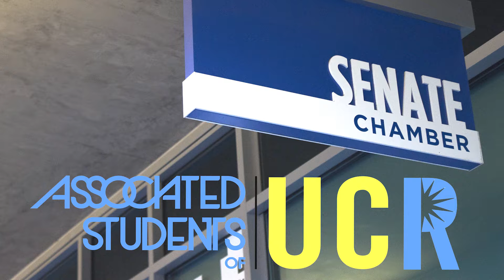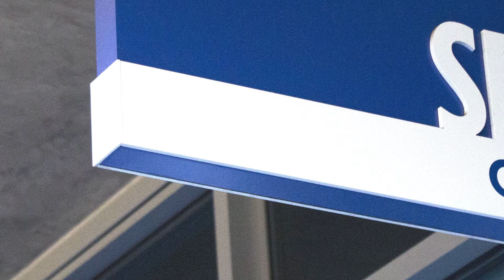ASUCR Senate Meeting 4/13/16